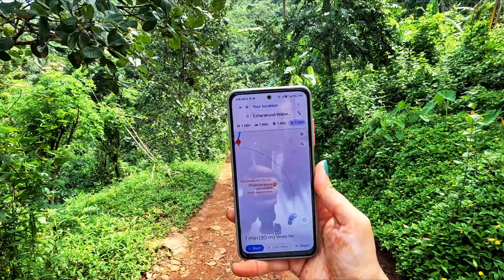KERALA'S UNTOUCHED AUR UNDEKHE WATERFALLS | KANNUR | CHAPTER-3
We are back with yet another new series - Exploring the Unexplored Kannur in which we will be showing you all some of the beautiful seen and unseen places in and around Kannur.